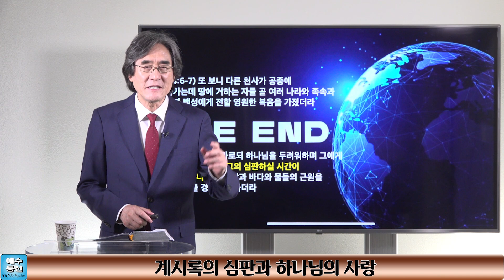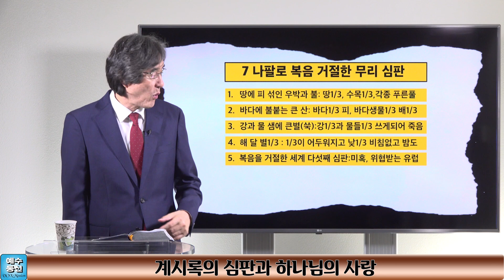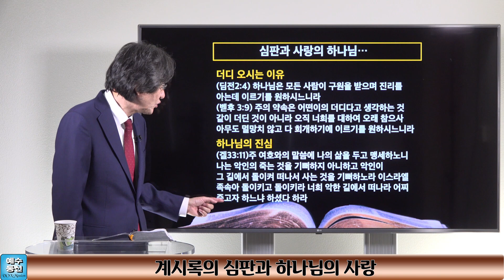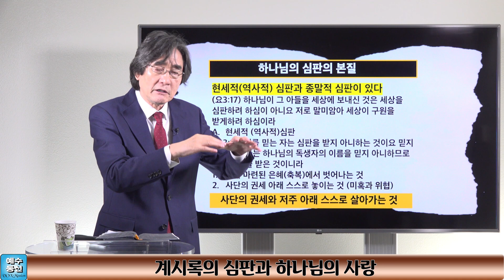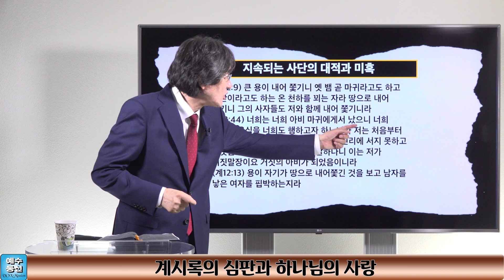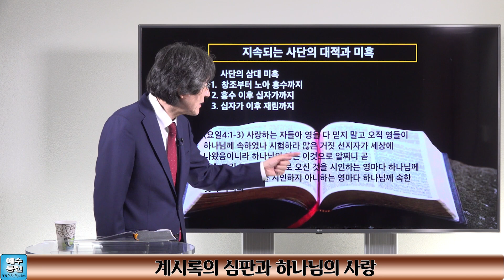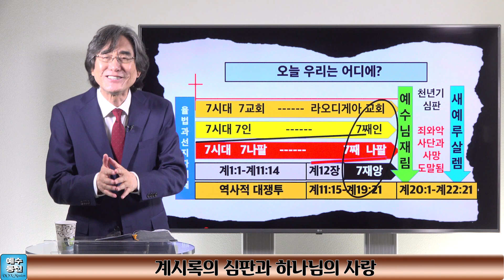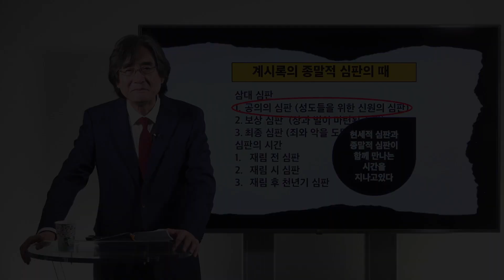재림의 서곡 44-7. 계시록의 심판과 하나님의 사랑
요한 계시록과 심판. 주님의 재림은 얼마나 가까운가?  긴박한 역사적 현실에 대한 성경적 조명.
미국과 교황청의 위험한 밀월. 2030agenda 와 Great Reset